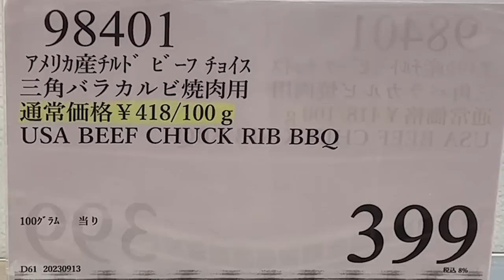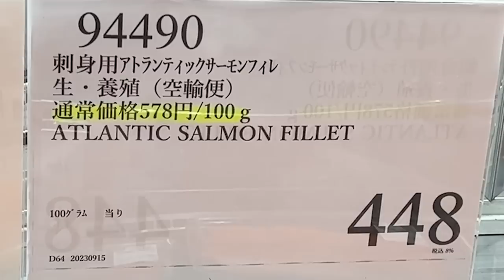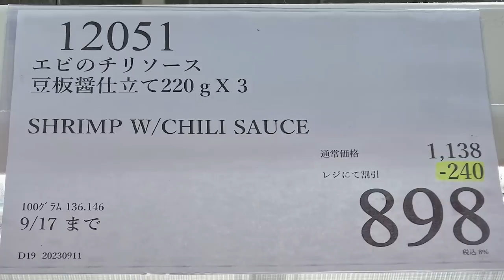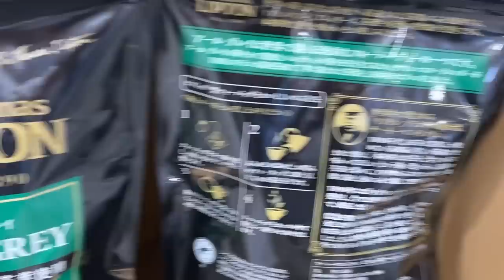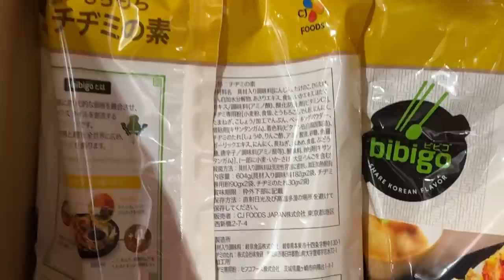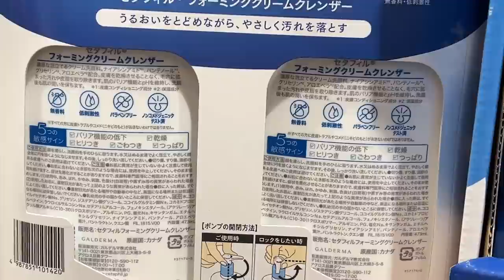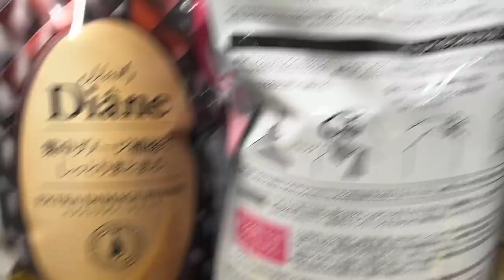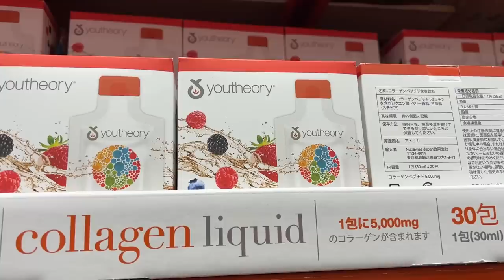【コストコセール情報】09月3週目-週末-前編 食品 生活用品 パン 肉 お菓子 キャンプ キッチン おすすめ 最新 クーポン 購入品